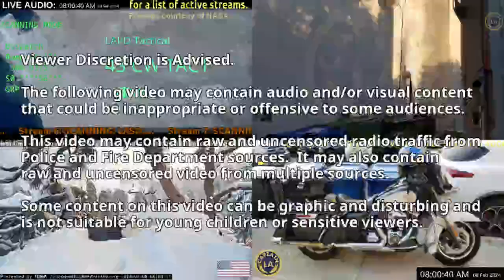08-FEB-2024 // LAPD Los Angeles Police Scanner Audio ARCHIVE // 08:00 to 11:38 // LA Captain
LAPD Los Angeles Police Scanner Audio ARCHIVE
08-FEB-2024 from 08:00 to 11:38
Duration: 03:38

ARCHIVE Los Angeles Police Scanner Audio LAPD Police LAFD Fire // 08-FEB-2024
 // LA Captain

LA CAPTAIN

Snake Dad

Static video created from actual livestream.  V.LAC-0UlMa